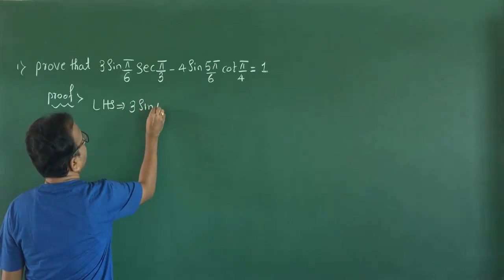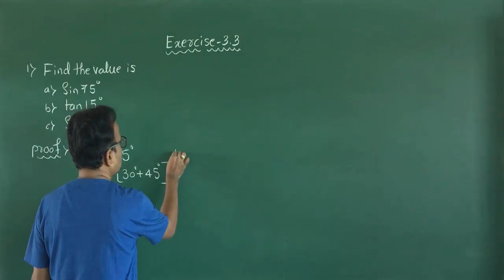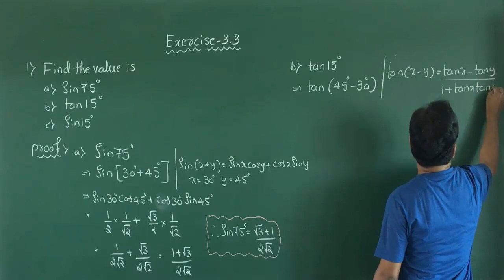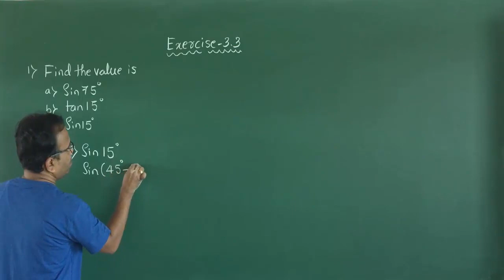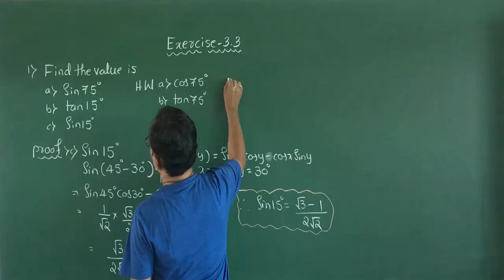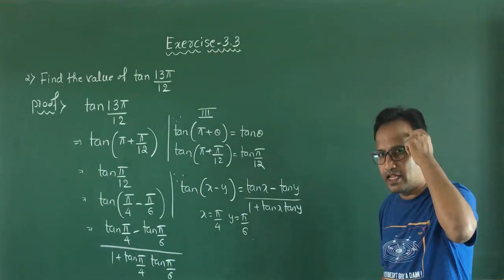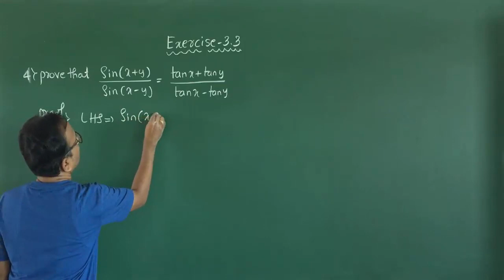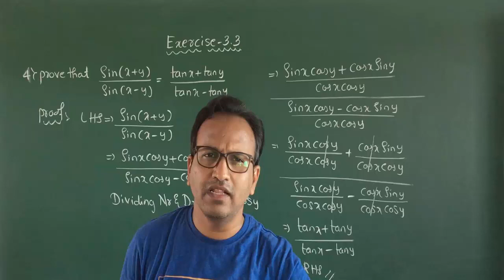Find The Value Of Problems Exercise-3.3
Dr.Sharanu Chabbi